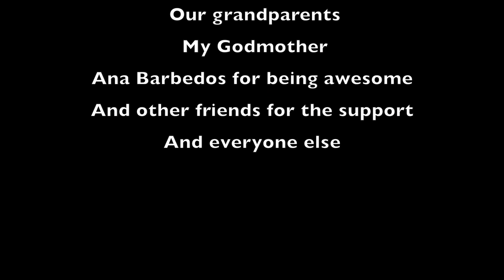Bike Trip Lithuania, Vilnius - Klaipeda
A bike trip across the beautiful nature and roads of Lithuania, with my great friend Paulius.
It was a trip of 5 days with the total distance being 450km.  We started off our trip from Vilnius, and ended it in Klaipeda.

Everything was filmed by us, using the GoPro HD Hero 2